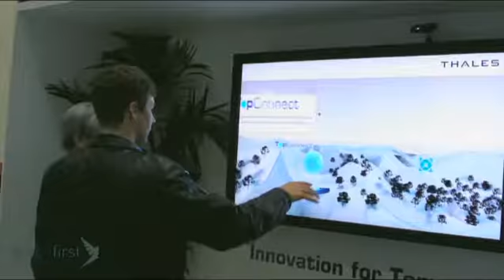d-sidegroup - Thales Gesture Control